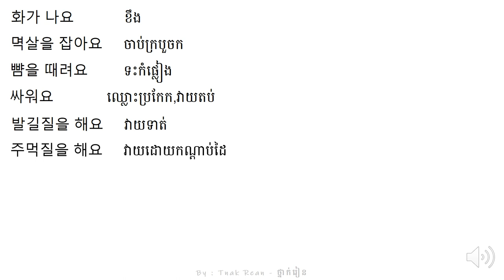រៀនអានពាក្យ 65- Korean Vocabulary 65 - 단어를 공부하기 65 | by Tnak Rean - ថ្នាក់រៀន